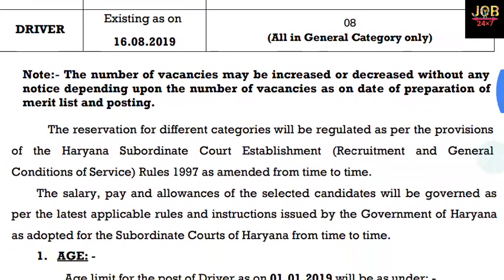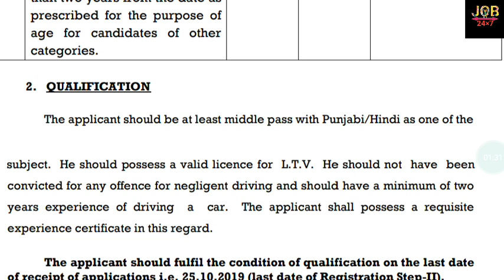Jobx7 HIGH COURT OF PUNJAB AND HARYANA